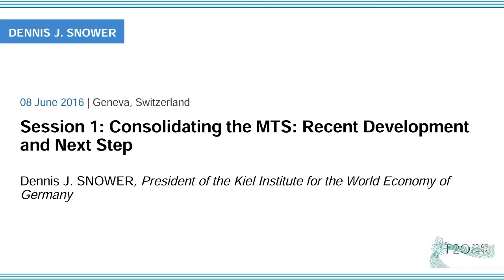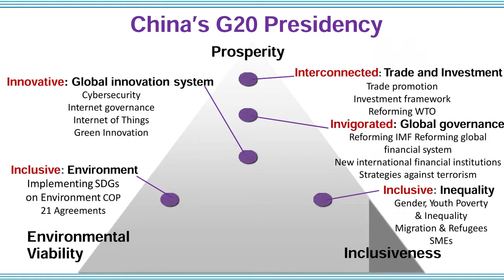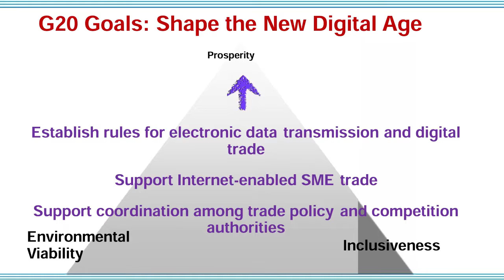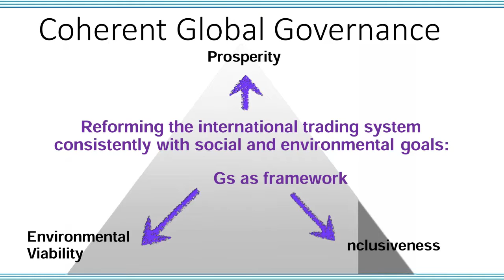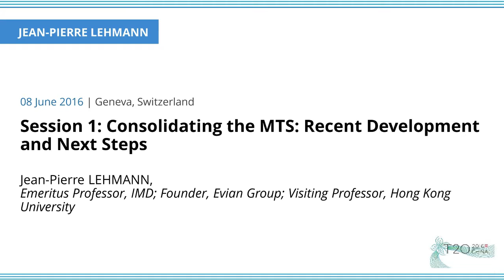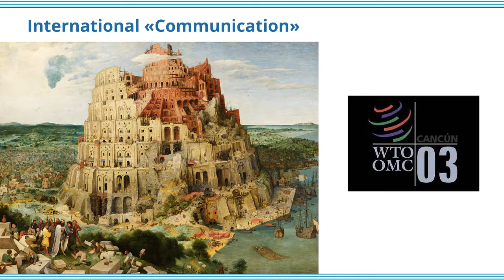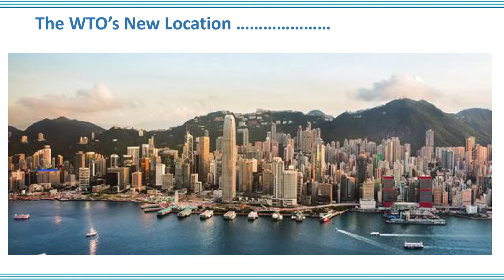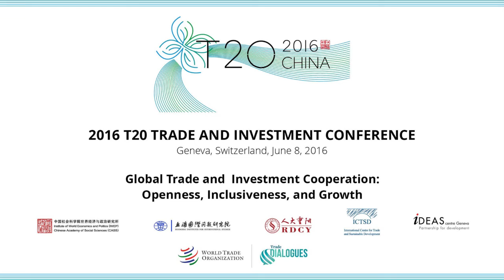Consolidating the MTS: Recent Development and Next Step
ICTSD co-organized the 2016 T20 Trade and Investment Conference on June 8th, 2016 with a subject focused on "Global Trade and Investment Cooperation - Openness, Inclusiveness and Growth".

Session 1: Consolidating the MTS: Recent Development and Next Step

How to build upon the WTO’s Bali and Nairobi achievements and inject new momentum into multilateral negotiations? How to move forward on existing DDA issues and open the door for other issues such as investment, e-commerce and SMEs to be considered as well? Could different negotiating approaches help to revitalize the WTO’s negotiating function? What lessons can be learned from the WTO’s successful Trade Facilitation Agreement or expanded Information Technology Agreement? How best to take into consideration the interests and concerns of developing countries, LDCs in particular,
to ensure ownership and inclusiveness and contribute to the 2030 Sustainable Development Goals? Are there ways to make the multilateral trading system more relevant to the concerns of the private sector? What role can the G20 play in this regard?

Panel discussion
• Dennis J. SNOWER, President, Kiel Institute for the World Economy of Germany
• Bozkurt ARAN, Director, TEPAV Centre for Multilateral Trade Studies
• Ronald SABORIO SOTO, Partner IDEAS Centre
• Jean-Pierre LEHMANN, Emeritus Professor of IMD and Founder of the Evian Group
• Stuart HARBINSON, Independent Senior Trade Policy Advisor

Moderator (10 minutes): Ricardo MELÉNDEZ-ORTIZ, Chief Executive, ICTSD